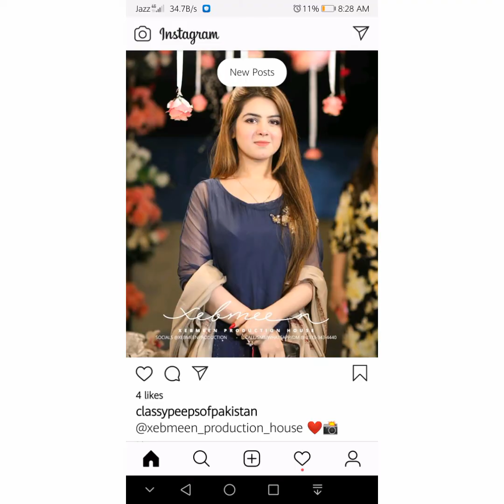Very beautiful dress designs for summer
My insta id is Ridakhan2790